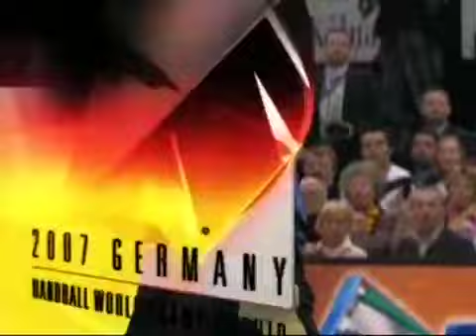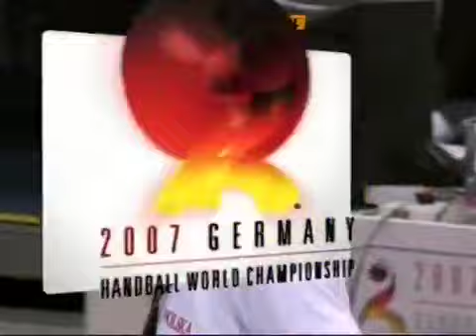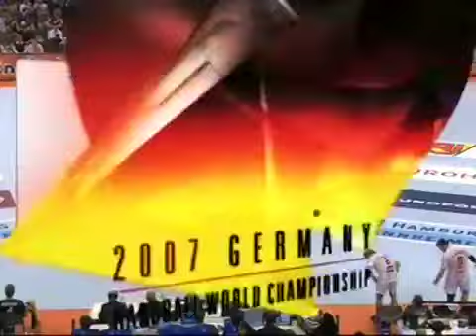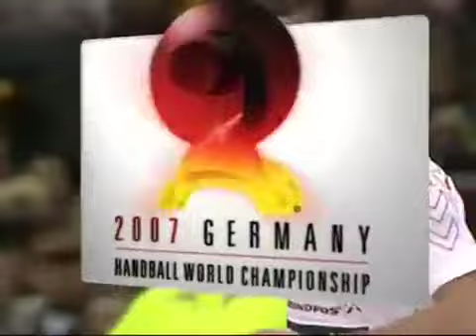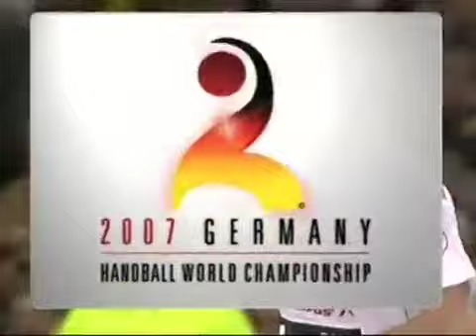Germany x Poland Final 2007 WC FULL MATCH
Partidazo! What a match!